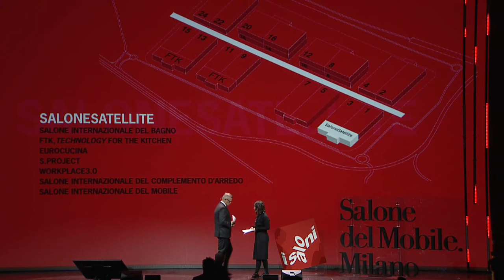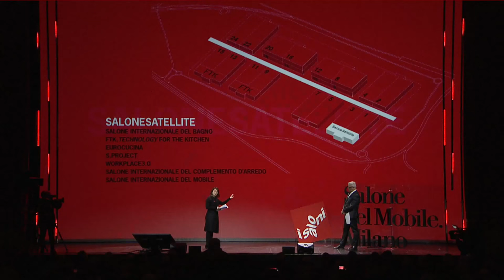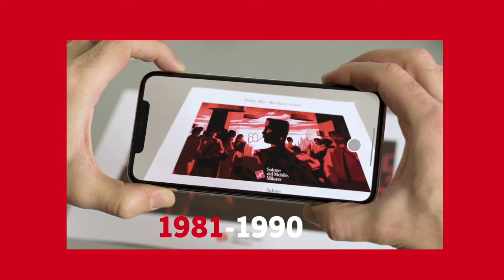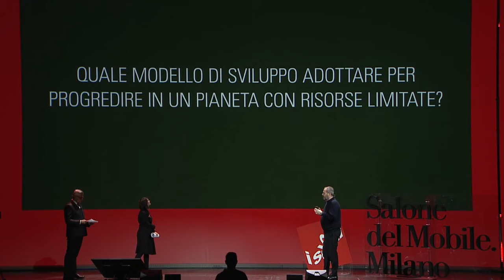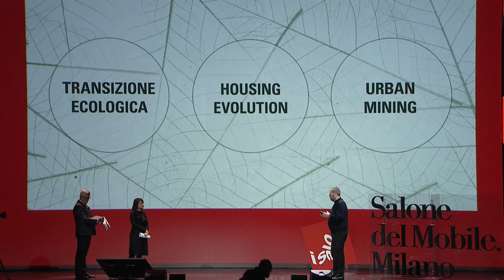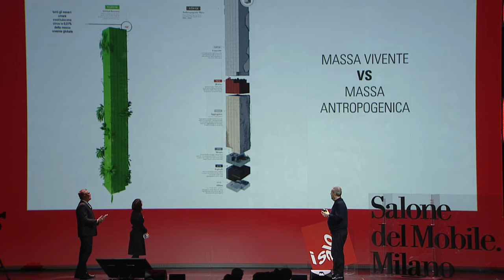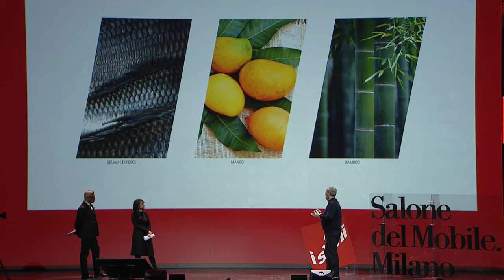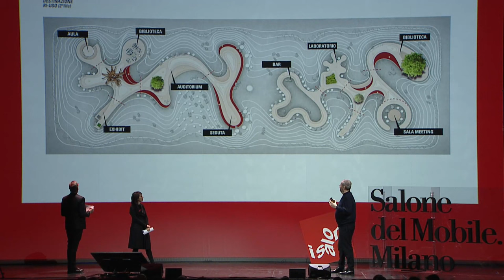Conferenza stampa della 60ª edizione del Salone del Mobile.Milano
Dalla riconferma di una Manifestazione in presenza, ricca di brand che si esprimeranno in piena libertà creativa – torneranno i mondi “wow”, lo spettacolo, gli stand, semplici o articolati, ma ugualmente geniali – alle biennali di EuroCucina con FTK – Technology for the Future e del Salone Internazionale del Bagno che accompagneranno gli eventi annuali: il Salone Internazionale del Mobile, il Salone Internazionale del Complemento d’Arredo, Wokplace3.0, S.Project e il SaloneSatellite.